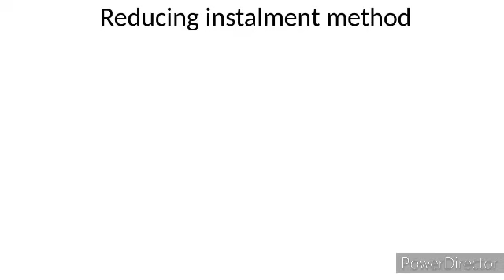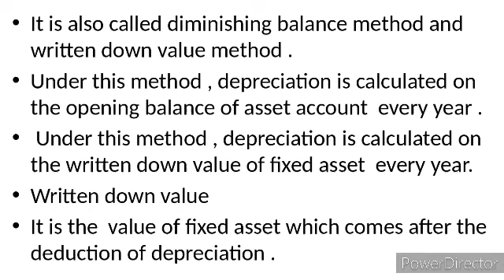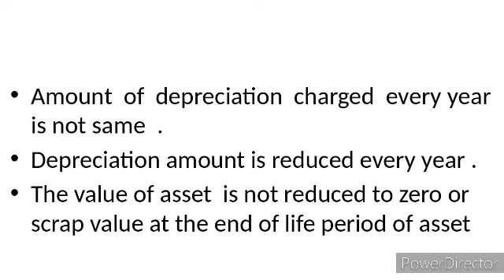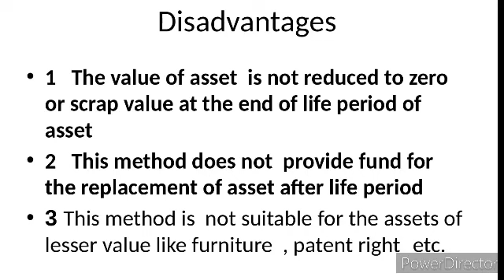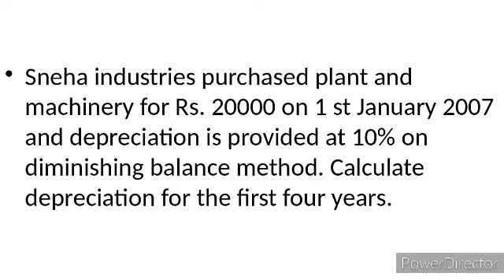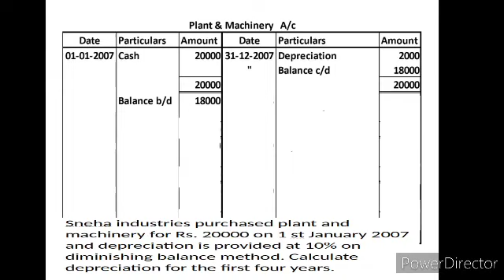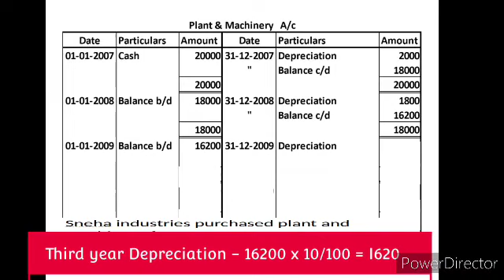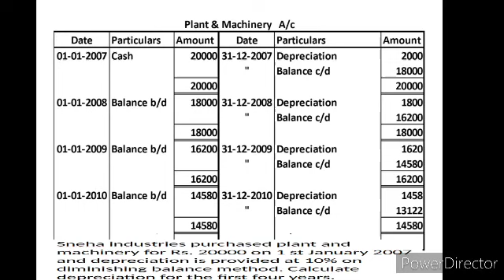Depreciation, provisions and reserves-part 7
Reducing Instalment method